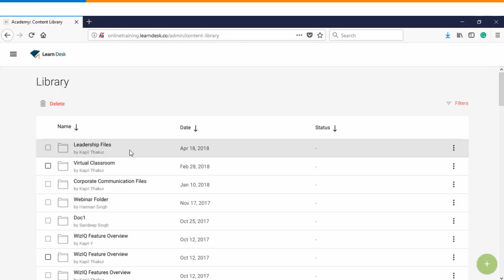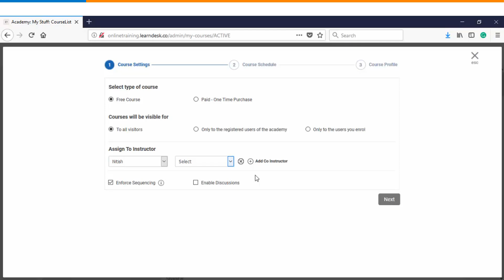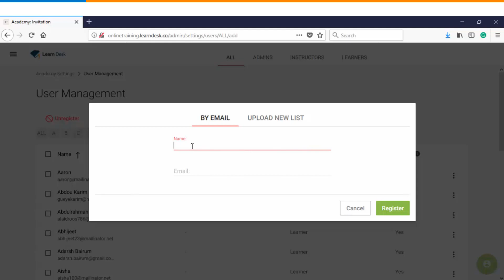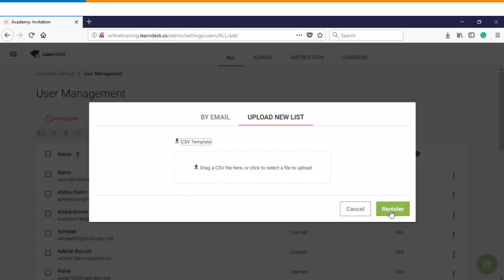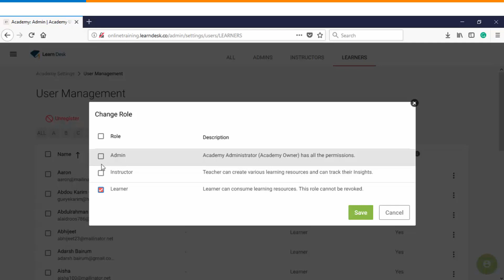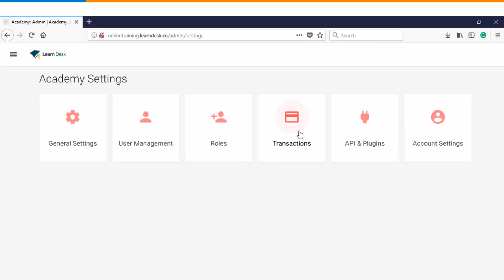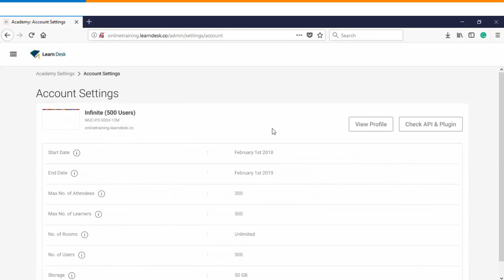Help Guide: How to Manage Academy Settings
Know how to manage your OnlineAcademy settings in WizIQ.